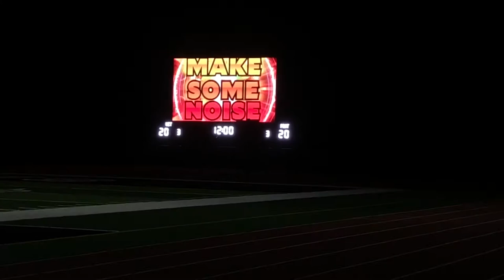Wetumpka holds light show at new stadium